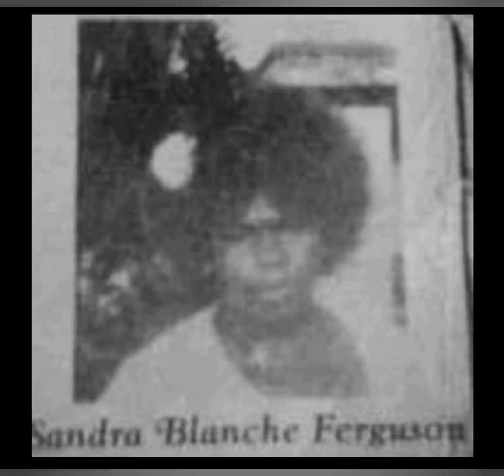KING TRIGGA THE BIG DOG 🐕.. PAIN... mixed and mastered